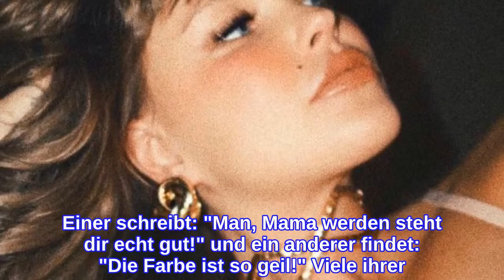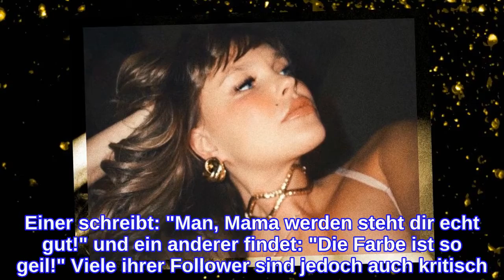Bonnie StrangeHaare färben trotz Schwangerschaft?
Bonnie Strange: Typveränderung Die Deutsch-Russin Bonnie Strange hält ihre Fans und Follower auf Instagram mit regelmäßigen (auch mal freizügigen) Fotos über den Verlauf ihrer Schwangerschaft auf dem Laufenden.   Nun überraschte sie jedoch mit einer Typveränderung: Statt blonden Haaren ist sie jetzt brünett!   Doch neben vielen Komplimenten hagelt es nun auch Kritik.   Schadet Färben dem Baby? Unter den Posts von Bonnie Strange gratulieren ihr viele Fans. Einer schreibt: "Man, Mama werden steht dir echt gut!" und ein anderer findet: "Die Farbe ist so geil!" Viele ihrer Follower sind jedoch auch kritisch. Eine schreibt: Eine andere gibt Entwarnung und erklärt: "Man hat das nur früher nicht gemacht, wegen des Ammoniaks in den alten Haarfarben". Die Diskussion ist nicht neu, auch Sarah Harrison (damals noch Nowak), wurde fürs Haarefärben während der Schwangerschaft kritisiert.    Was meint ihr dazu? Stimmt unten ab!